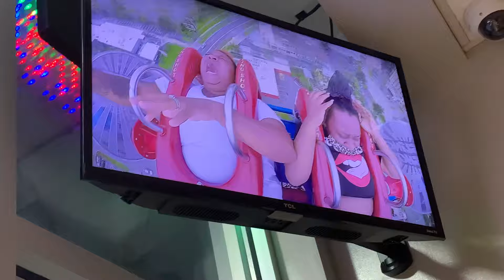Orlando Travel Vlog 2021! Air Bnb Tour, Aquatica, International Dr + More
Hi guys welcome back! Here's a content filled vlog for you guys, enjoy!